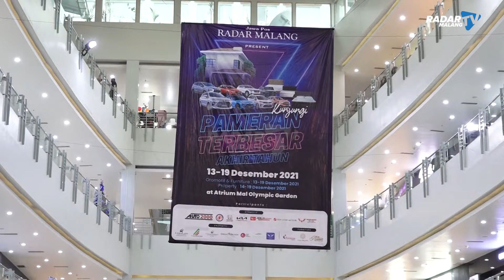Diskon Puluhan Juta, KIA Sonet Series Semakin Laris Manis